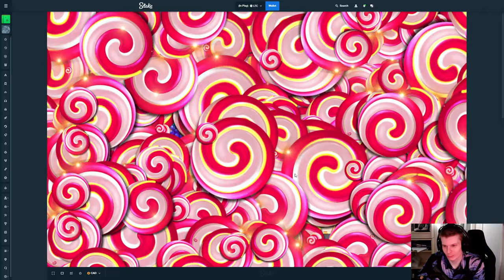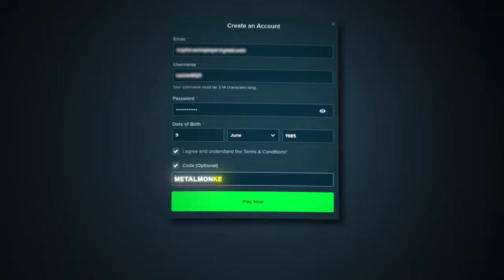Spinning in a 1000$ bonus on SWEET BONANZA 1000!